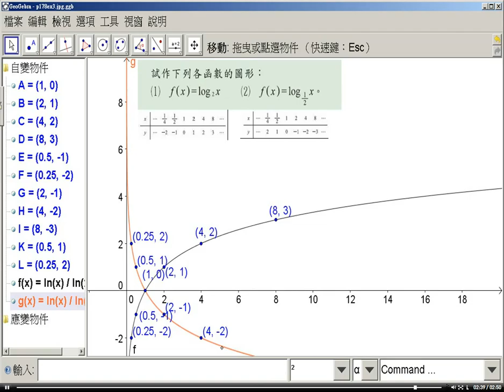職校數學AII 第三章 3-3範例3